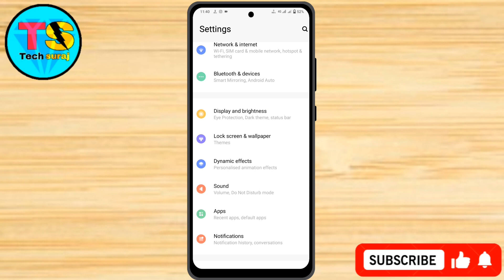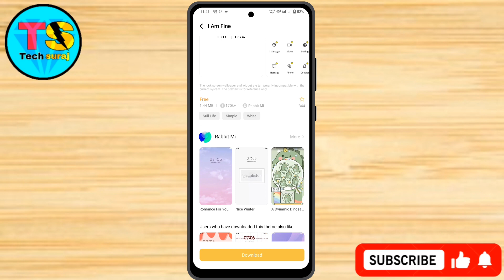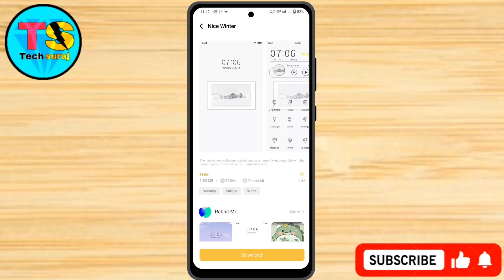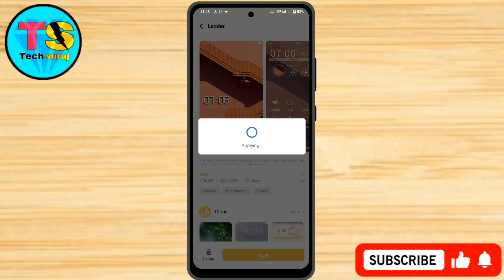Vivo V30 5g Free Theme Change Setting Kaise Kare // How To Change Free Theme Setting On Vivo V30 5g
Vivo v30 5g theme,
Vivo v30 5g theme change,
Vivo v30 5g free theme change,
Vivo v30 5g free theme,
Vivo v30 5g theme change free,
How to download free theme on vivo v30 5g,
Vivo v30 5g me theme kaise change kare,
How to change theme style on vivo v30 5g,
Vivo v30 5g download free theme Store,
Vivo v30 5g change free theme kaise kare,
Tech Suraj